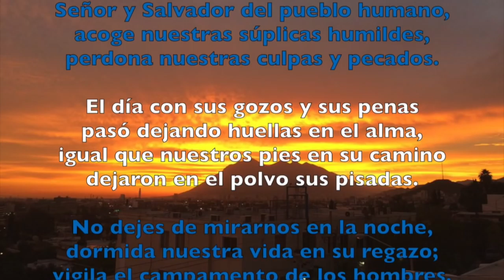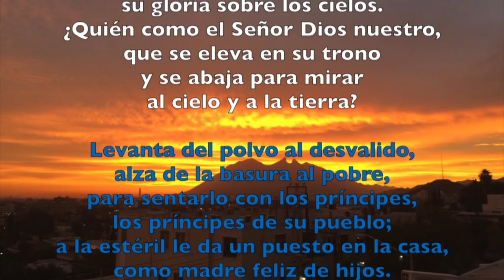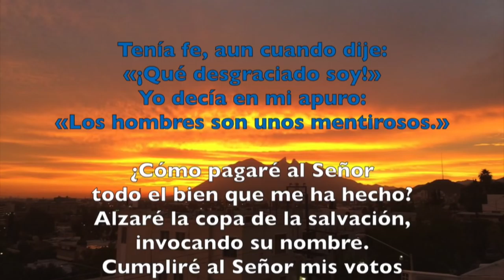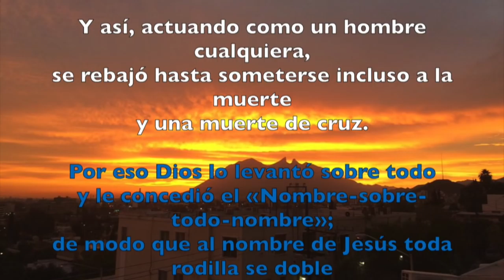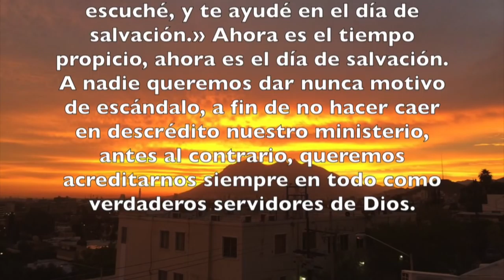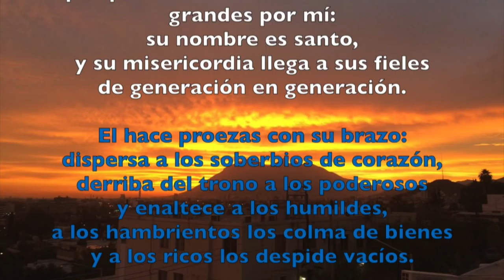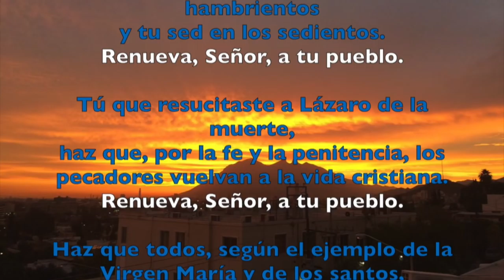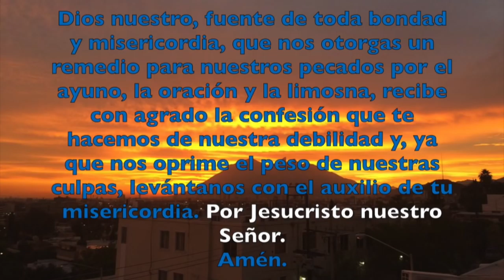Oración de la tarde (Vísperas), SÁBADO 3 DE MARZO 2018 | Padre Sam